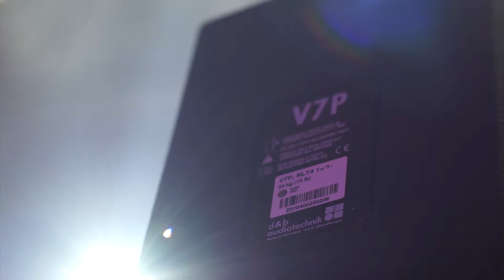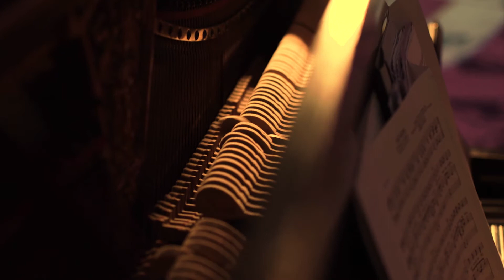Partymania - Party Promo - DJ Fuktion & Patrycja Malinowska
DJ Funktion & Vocal Live Act Patrycja Malinowska połączone z naszą techniką rozkręcą każdą imprezę!